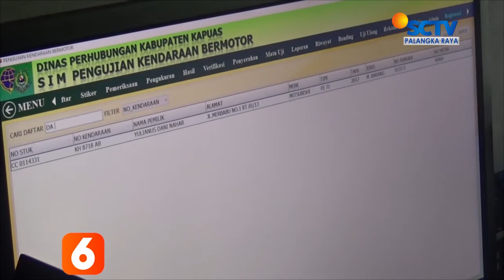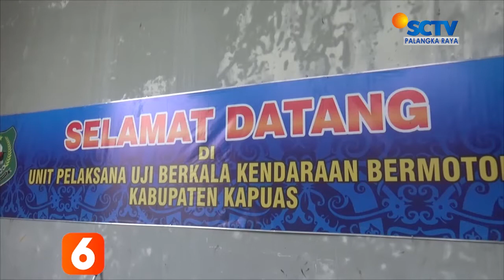KAPUAS - DISHUB TERAPKAN BUKTI LULUS UJI ELEKTRONIK